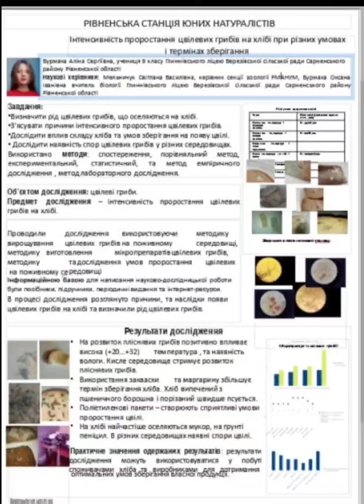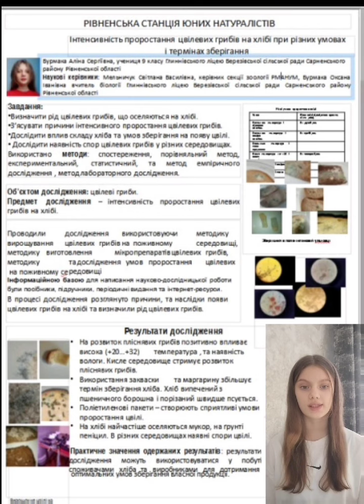Інтенсивність проростанн цвілевих грибів на хлібі при різних термінах і умовах зберігання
Бурмака Аліна Сергіївна

Бурмака Оксана Іванівна вчитель біології Глиннівського ліцею; Мельничук Світлана Василівна, керівник секції зоології РМАНУМ

Дослідницьку роботу присвячено вивченню умов проростання цвілевих грибів на хлібі, при різних умовах і термінах зберігання.
Досліджено види цвілевих грибів, що проростають на хлібі та ґрунті.   Виростили цвіль на поживному середовищі. Виготовили мікропрепарати досліджуваних видів. Порівняли різні види цвілі. Визначили систематичне положення досліджуваних видів цвілевих грибів.
 Дослідили вплив поліетиленових пакетів на зберігання хліба та на проростання цвілі. Проаналізували вплив складу хліба на термін зберігання.
 Проаналізовано різні хлібниці,  для зберігання хліба. Визначено найкращі умови для зберігання хліба. Розглянули найкращі рецепти, які використовують, щоб повернути черствому хлібу свіжість.
 Дослідили наявність спор цвілевих грибів у різних середовищах.
 Дослідили інтенсивність проростання цвілі при різних умовах і термінах зберігання хліба.
 Ключові слова: цвілеві гриби, мікропрепарати, спори, міцелій.